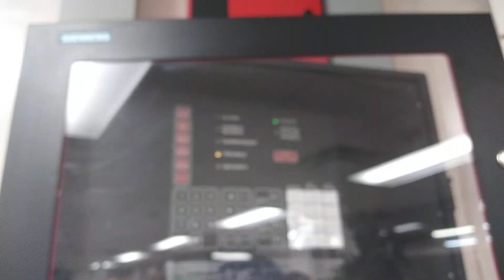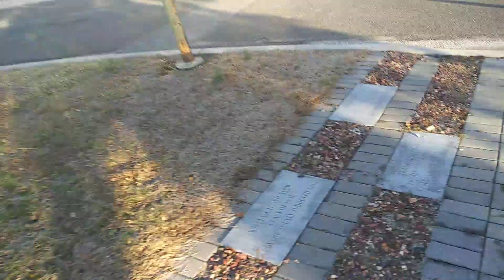February Fire drill main office pull 2/3/2020